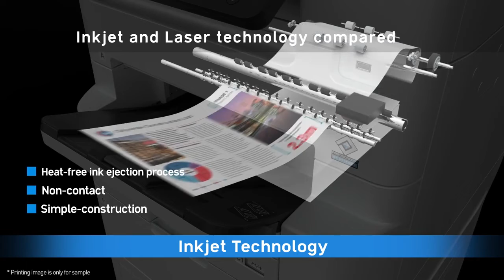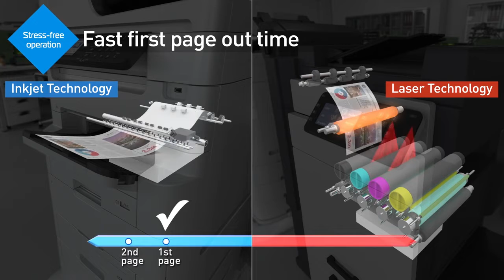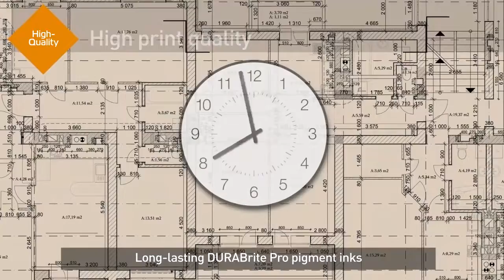Revolutionize your business With Epson WorkForce Pro Business Inkjets Copiers